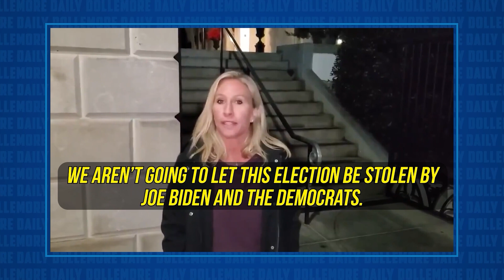Marjorie Taylor Greene's Court Appearance Today Went EVEN WORSE THAN EXPECTED!!!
Jesse plays clips from Marjorie Taylor Greene's administrative court hearing from today, which addresses whether or not she can appear on the ballot and run for congress in the wake of her involvement in the insurrection at the United States Capitol. Discussed are several crazy moments of brazen lying while she was under oath.